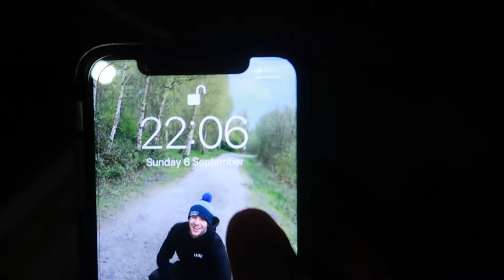DEDICATED FITNESS HUYTON | TRAINING AT MIDNIGHT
dedicated fitness in huyton is a super gym. I travel there sometimes to train. last night we headed to dedicated fitness in huyton at midnight. Who trains at midnight really? 😂 enjoy guys and thankyou again for the support xx

Music
Rival -go NCM

Follow Rival